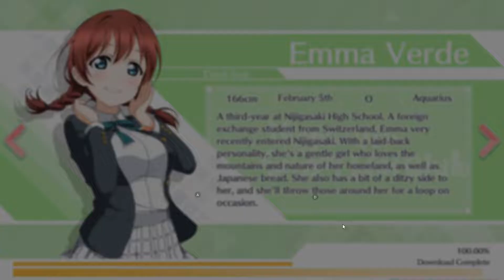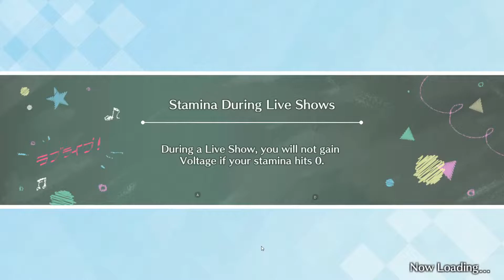Love live School Idol Festival All Stars Global Gameplay [Android/IOS] - write a new story together!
Welcome and have a nice day !  _(:3｣∠)_

Join the 27 school idols in creating unforgettable Live Shows!

You and the All Stars cast will write a new story together!

Take on the role of a student at Nijigasaki High School which, located in the Odaiba area of Tokyo, offers students the freedom and opportunity to explore and specialize in a variety of subjects. While out in the city one day, your world is changed after seeing μ's and Aqours perform together.

You set out to become the closest ally and supporter to these brilliant school idols on their path to perform at the prominent School Idol Festival.

The journey to realize your and the school idols' dreams begins here!

■ Join School Idols on Their Journey
Be the members' closest supporter as you encourage them and share in their worries on their journey. Scout and earn new members, and as they grow stronger, you will also unlock all-new stories, exclusive 3D costumes, and unique voice clips which are regularly added. Form your own performance units, and as your Bonds with the school idols grow stronger, so will their performance improve!

■ Use RPG Strategies to Clear Live Shows
Approach Live Shows like battles in this rhythm-action RPG! Each note is cleared by a specific member's performance, and helps raise the excitement in the venue. Your support of the school idols is necessary to help them create unforgettable performances!

■ Experience Iconic Live Shows in Full 3D
Memorable songs and performances that punctuated the televised anime series are brought to life with detailed dance formations in beautiful 3D alongside the series' theme and insert songs.

■ Rich Stories
The long-anticipated interactions between μ's, Aqours, and the Nijigasaki High School Idol Club finally come to life in this story! Fully-voiced, these scenes show interaction between the members from all three schools. You will also unlock new individual stories as your Bond with each school idol grows stronger!

■ Link Your SIF ID for Rewards
Link your SIF ID to both this app and Love Live! School Idol Festival and play both to earn rewards in either game!